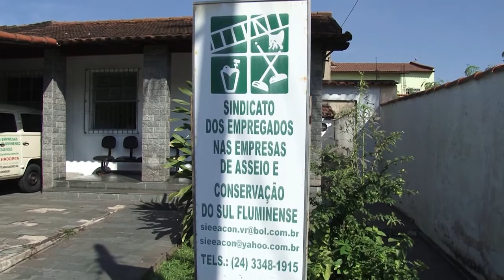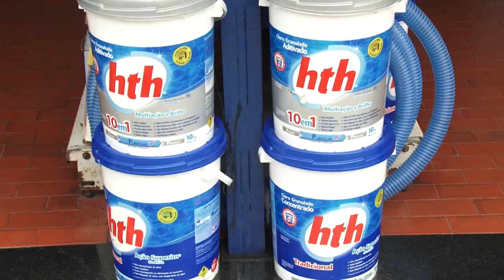TMDR cmvr13032020 discursos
Tio Mica na Sessão da CMVR, 13032020 destaca os discursos de tribuna dos vereadores Neném e Carlinhos Santana